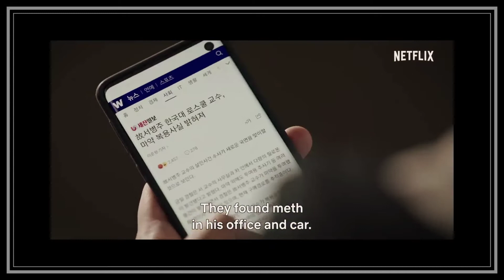Law School [2021] Korean Drama Teaser| Kim Bum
Law School (Korean: 로스쿨; RR: Roseukul) is an upcoming South Korean television series starring Kim Myung-min, Kim Bum, Ryu Hye-young, and Lee Jung-eun. It is scheduled to premiere on JTBC on April 14, 2021.From April 14, the episodes will also be available for streaming on Netflix after their telecast on TV.